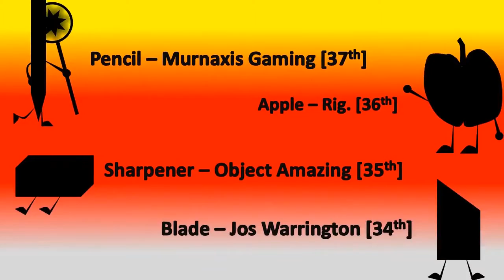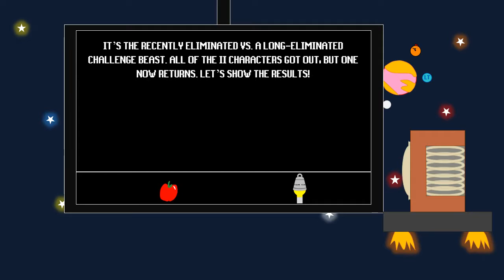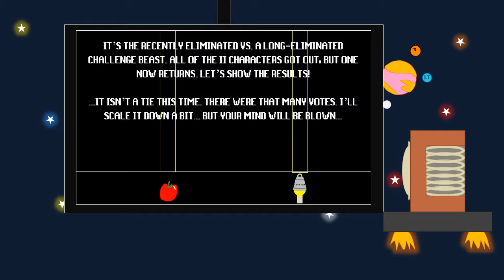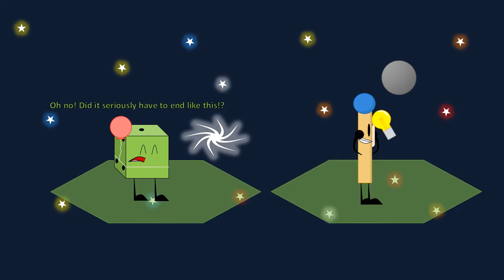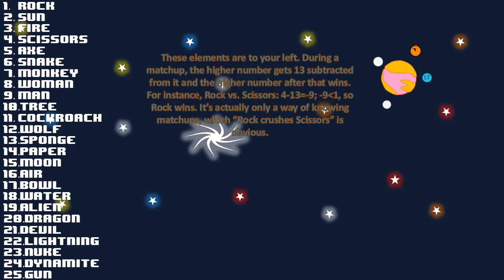CoRN 25A - The Grand Event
RTSB receives the data he needs, ready to make a move. The third rejoin takes place, and two others are sunk. Next thing that happens, a major change in the game happens, with a classic challenge.

Undertale:
-You Idiot!
-Spear of Justice (VGR Dubstep Remix)
-Hotel
-Gaster's Theme counts, right?
Xtrullor:
-Corrosive
Danganronpa:
-Punishment